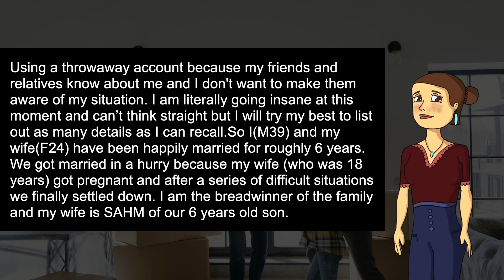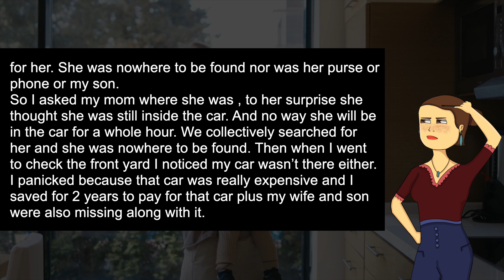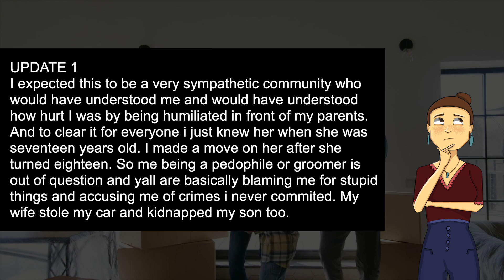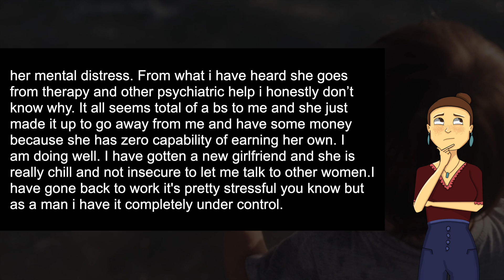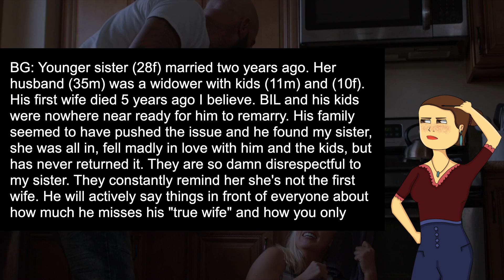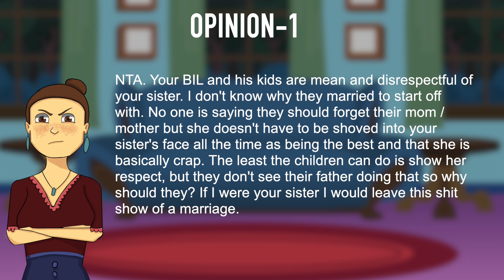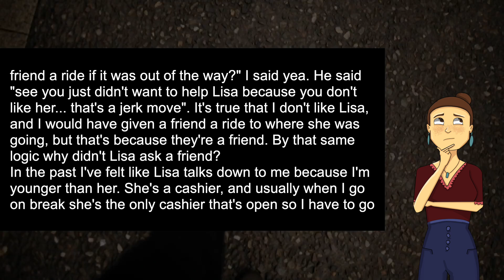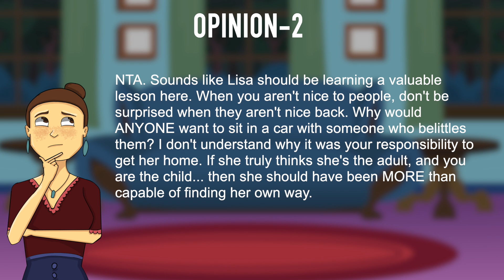4 UPDATES: Wife Drove me to my Parents House & Left. I Call Her & Son Picks up & Says BYE Forever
4 UPDATES: My wife drove me to my parents house and drove off …. I call her and our son picks up the call and says they are never going to see me again.

Using a throwaway account because my friends and relatives know about my main and I don't want to make them aware of my situation. I am literally going insane at this moment and can’t think straight but I will try my best to list out as many details as I can recall.